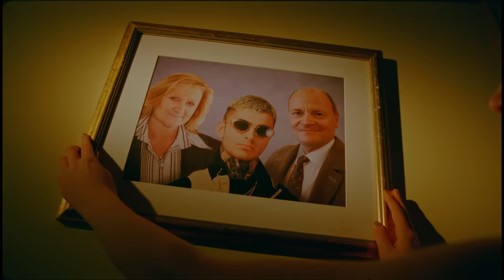E^ST: Talk Deep [OFFICIAL VIDEO]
E^ST's official video for her track 'Talk Deep'!

LYRICS
Something about you makes me feel hectic
We’re in your room, it’s so electric
I’m really glad we left the party
I’m really glad you wanna keep talking
I don’t want sleep, I wanna talk deep all night

You light a joint and we both smoke it
You make a point, I think you’re joking
We’re kinda close, you move in closer
Don’t wanna go, think I’ll stay over

Lying in your bed, we’re losing track of time
You say what’s in your head, I say what’s on my mind
I’m already stoned, you’re getting me higher
Little do you know you’re setting me on fire